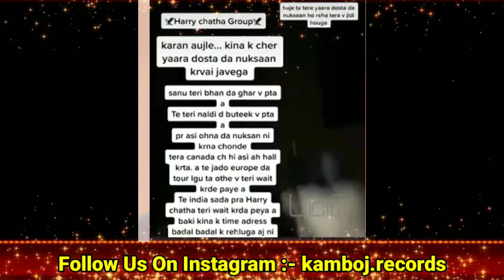Karan Aujla New Song | Karan Aujla Vs Harry Chatha | Karan Aujla Get Warning From Harry Chatha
295 sidhu moose wala
Album Tracklist -:

80 degree karan aujla
ask about me karan aujla